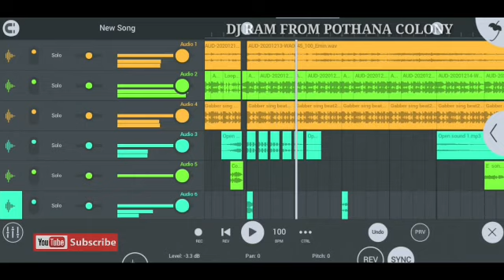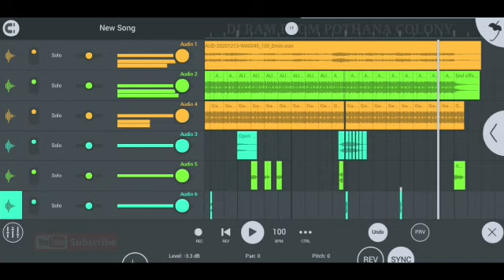Scam 1992 Theme Song |Achint Thakkar |Harshad Mehta Intro Bgm